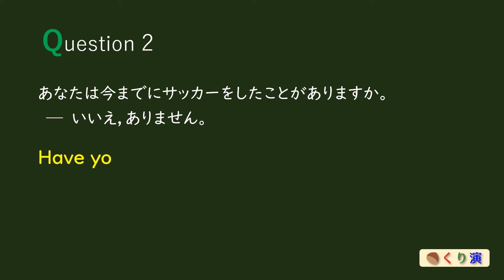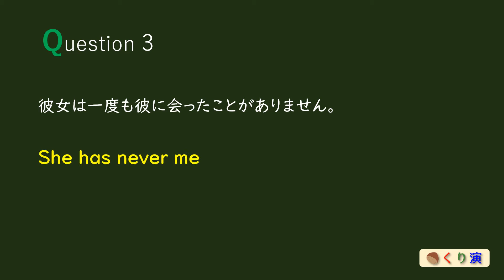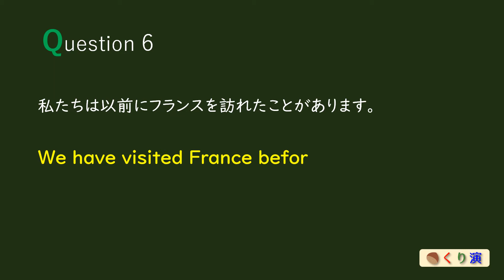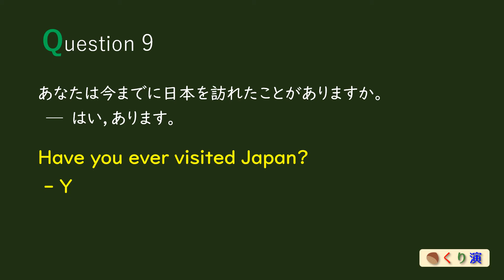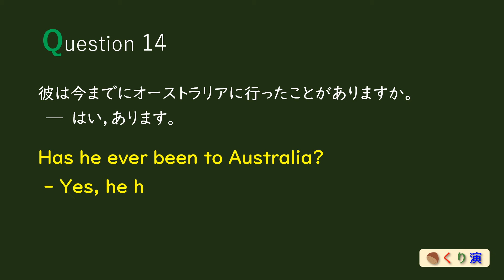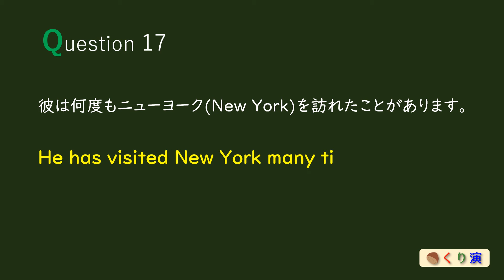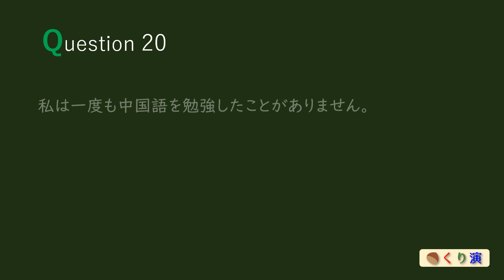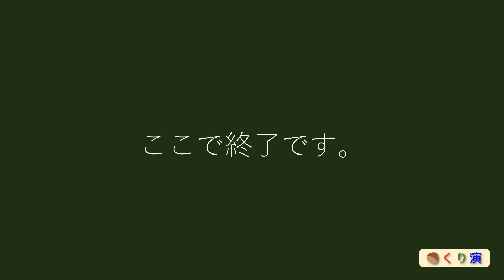【英作文】中３②「現在完了（経験）」